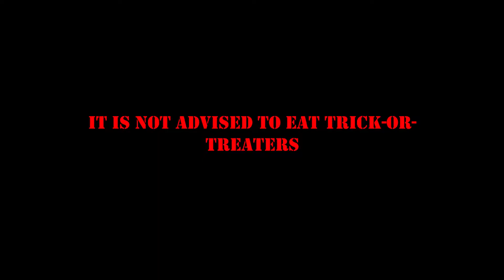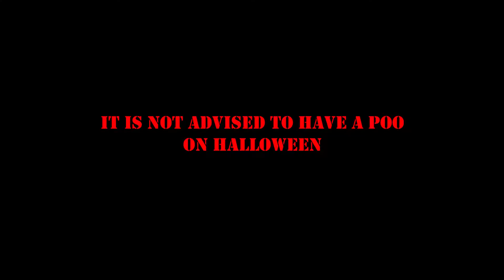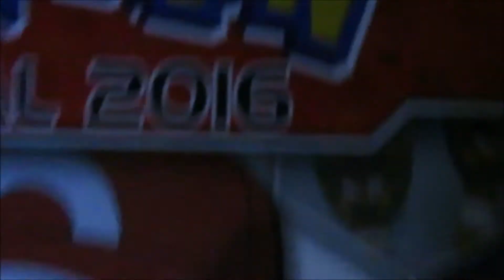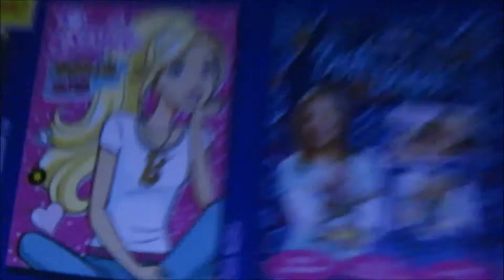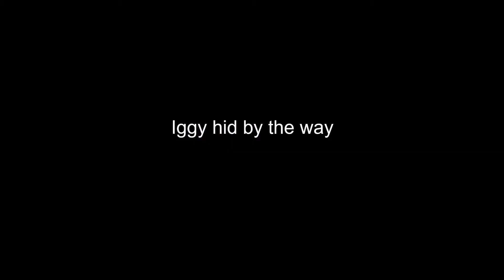Halloween Special 2018: Cool Things to do on Halloween